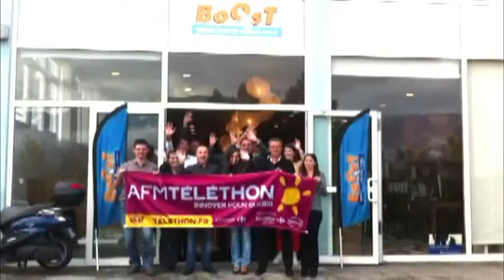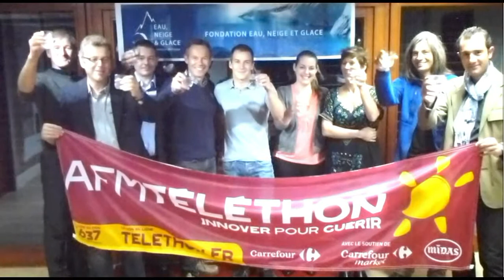Telethon 2012 Clementine Lucine Oser Vaincre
Clémentine Lucine, championne de Ski Nautique et marraine du Téléthon 2012 pour la Haute-Savoie, vous invite a vous mobiliser avec elle les 7 & 8 Décembre. Cette année il faut "OSER VAINCRE" alors faites comme les sportifs de la région Rhône-Alpes, ses partenaires et elle: Soutenez aussi le Téléthon ! (au 3637 ou sur Telethon.fr)